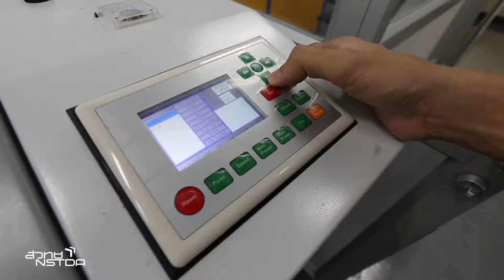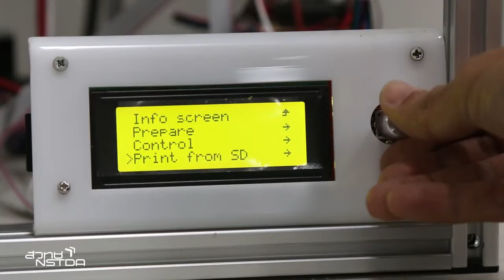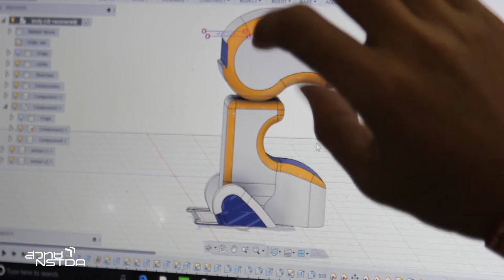โรงประลองต้นแบบทางวิศวกรรม (Fabrication Lab)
ภายในปี พ.ศ. 2565 ประเทศไทยมีเป้าหมายที่จะเพิ่มจำนวนนักวิจัย เป็นสองเท่าของที่มีอยู่ในปัจจุบัน เพื่อเป็นกำลังสำคัญ ในการขับเคลื่อนประเทศสู่ประเทศไทย 4.0 แต่ที่ผ่านมากลับพบว่า ตลาดแรงงานของไทยยังขาดแคลน “วิศวกร” โดยเฉพาะอย่างยิ่งกลุ่มวิศวกรวิจัย

ซึ่งการผลิตบุคลากรให้ได้ทั้งเชิงปริมาณและคุณภาพ ควรที่จะมุ่งเน้นการฝึกลงมือปฏิบัติเพื่อบ่มเพาะเยาวชน ตั้งแต่ระดับประถม จนถึงมัธยม และมหาวิทยาลัย แต่ด้วยข้อจำกัดของด้านโครงสร้างพื้นฐาน ดังนั้น สวทช. จึงมีโครงการที่จะสร้าง โรงประลองต้นแบบทางวิศวกรรม หรือ Fabrication Lab หรือ “FabLab” ซึ่งรวบรวมอุปกรณ์และเครื่องมือทางวิศวกรรม ให้เยาวชนได้ฝึกทำการทดลอง และลงมือสร้างชิ้นงานจากความคิดและจินตนาการ เกิดการเรียนรู้และความภาคภูมิใจ